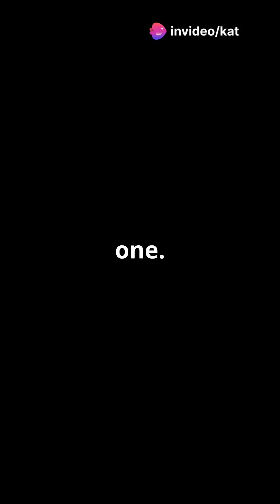Afghanistan's Earthquake Surge: What's Happening?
In this video, we dive into the recent surge of earthquakes in Afghanistan, including the latest 4.2 magnitude quake that shook the region. Discover the geological factors contributing to this seismic activity and its impact on local communities. We’ll explore expert insights, data analysis, and personal stories from those affected by these tremors. Join us as we uncover the challenges faced by residents and the measures being taken for safety and recovery. Stay informed about this pressing issue and its implications for the region.

OUTLINE:

00:00:00 Afghanistan's Earthquake Surge: What's Happening?